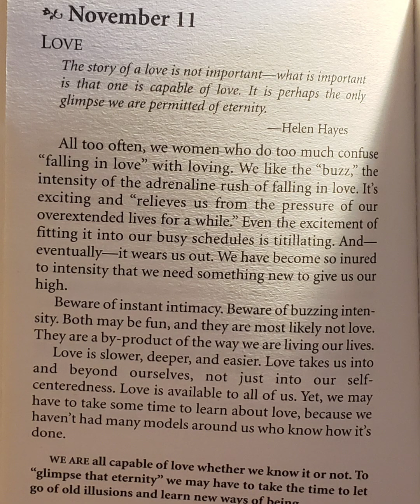Daily Vibes for The Collect-Hive: 11.11 Make a Wish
Books I'm reading today and everyday:

Meditation for Women Who Do Too  Much by Anne Wilson Schaef

Yoga 365 by Susanna Hardwood Rubin

Today we are meditation on love! Allowing yourself to feel your own love and to Ground and breathe this beautiful life force energy of unconditional love from Source. We ground ourselves envisioning roots planting into our Geat Mother and sending our love across the lands.

Whenever you tune in is divinely guided. When you are meant to read along is all divinely placed. Time is not linear and neither is healing. Be patient with yourself, boobee!

Working with the energies of 11/11
11 hold the vibration of 1 doubles and the number 2. The energy of 1 is all about new beginnings with 11 being amplified it allows a chance to " make a wish" allowing those seeds to be planted to manifest. You can make a wish on closing out chapters by allowing yourself to have clarity and courage to do so. spiritual awakening and awareness of the truth all around you

 11/11/2020

1+1/1+1 = 4

4 is about building a foundation to have structure in your life.

2020=4

4+4= 8

8 holds the vibration of infinite abundance and home.

Overall, with all these unique numbers use this energy to build a foundation for yourself to bring awareness and spiritual enlightenment into your life. bringing this into your hOMe life and allow the infinite loop cycle through you and as you.

More on numerology and number sequence check out this website!

Aren't these books so magical and on point?

Little background on how they came into my life. A few years ago, I went to the thrift shop and asked my guided what book I should read. The first book I found was "Meditation for Women Who Do Too Much" I laughed SOOO hard because.. well.. I do TOO much. It has delay passages/ messages for us to take on the day. This isn't limited to gender and always has a message for all.

A few months later, I found " Yoga 365"

Same concept, different authors and both compliments each other well!
♡chef kiss♡

Thank you for reading with me! Comment if you want to if this resonates with you.

If you're open to recieve, close your eyes and allow the magical pixie dust open you to the magic of the world.

Tune in everyday for these messages and other fun messages and surprises. So excited to co create these magical quest with you all!

Twitter and Instagram: ilybcilyduh

make an offering to the fae

Thank you so much for the energy exchange
Tips are always appreciated and the flow is always abundance in love, health, knowledge, magic and material abundance. May it flow infinitely to you and those around you!
 🧚🏽‍♀️ whatever you give will return to you x10!🧚🏽‍♀️

Have a beautifully magical blessed day, boobees!